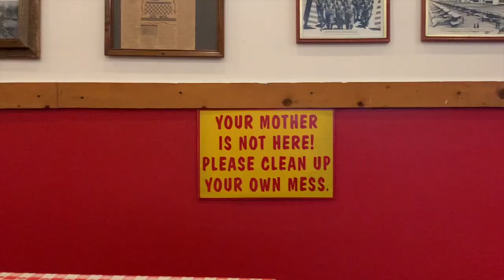1st day of school....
hey guys!

This video is kinda all over the place but I appreciate you watching.

Catch me on the socials: @travel_through_light

FAQ
Age: 21
Nationality: South African
Occupation: Student

Filming Equipment
Camera: IphoneX Max